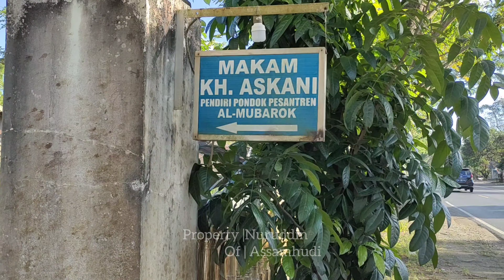WISATA ZIARAH 5 MAQOM AULIA YANG ADA DI KALIMANTAN SELATAN BERSAMA ROMBONGAN DARI DESA BELURU